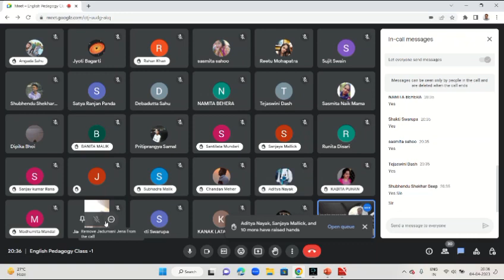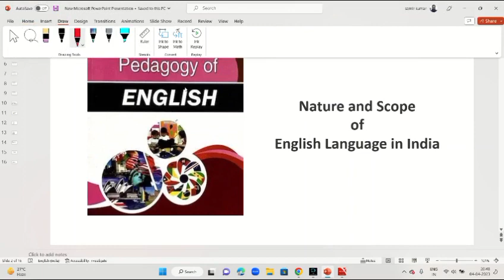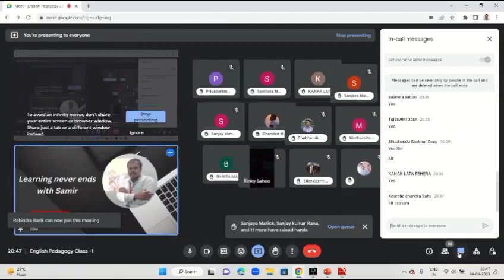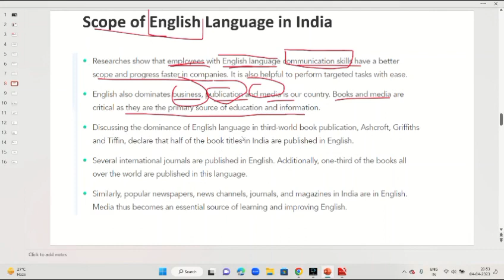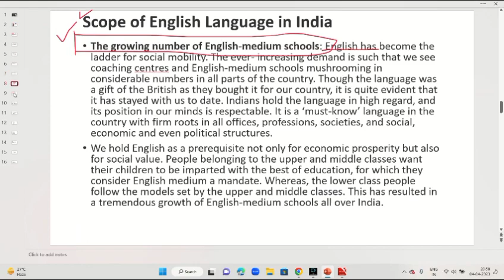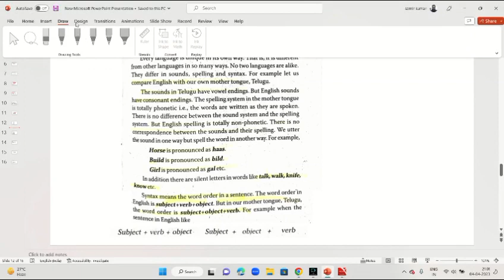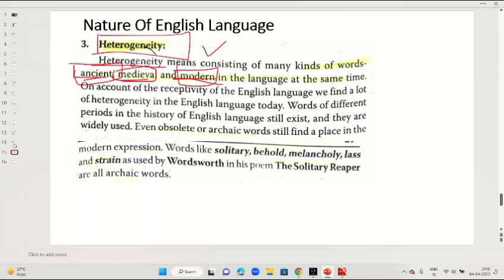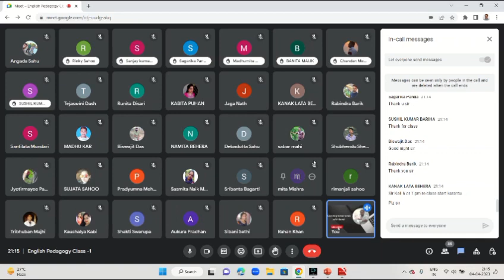Pedagogy of English | Scope and Nature of English Language in india| Video -1, Class-1